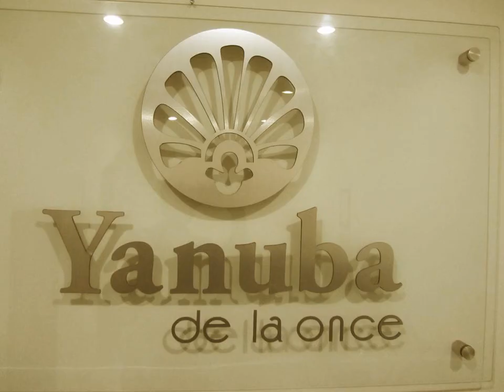Hotel Yanuba de la Once - Sogamoso - Colombia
Hotel Yanuba de la Once hotel city: Sogamoso - Country: Colombia

Address: Calle 11 No 11-54; zip code: 157590

Offering a restaurant, Hotel Yanuba de la Once is located in Sogamoso. Free WiFi access is available.  Each room here includes a cable TV, a wardrobe and a private bathroom with a shower and toilet. Extras include bed linen.

 -- Doté d'un restaurant, l'Hotel Yanuba de la Once est implanté à Sogamoso. Une connexion Wi-Fi est gratuitement mise à votre disposition.

 -- El Hotel Yanuba de la Once, situado en Sogamoso, cuenta con restaurante. Ofrece conexión Wi-Fi gratuita.  Las habitaciones incluyen TV por cable, armario y baño privado con ducha y aseo. La ropa de cama está incluida.

 -- Sito a Sogamoso, l'Hotel Yanuba de la Once vanta un ristorante e la connessione WiFi gratuita.  Tutte le camere dell'hotel includono una TV via cavo, un armadio, lenzuola e un bagno privato con doccia e servizi igienici.

 -- Hotel Yanuba de la Once酒店位于Sogamoso，设有1间餐厅和免费WiFi。  每间客房都配备了有线电视、衣柜、带淋浴设施和卫生间的私人浴室和床单。  Hotel Yanuba de la Once酒店设有1个24小时服务的前台、露台、行李寄存处和洗衣设施等其他设施。

 -- Отель с рестораном Yanuba de la Once расположен в Согамосо, к услугам гостей бесплатный WiFi.  В каждом номере установлен телевизор с кабельными каналами и гардероб. Имеется собственная ванная комната с душем и туалетом.